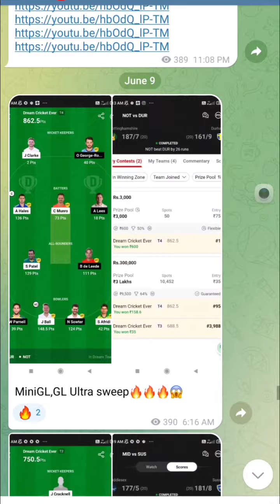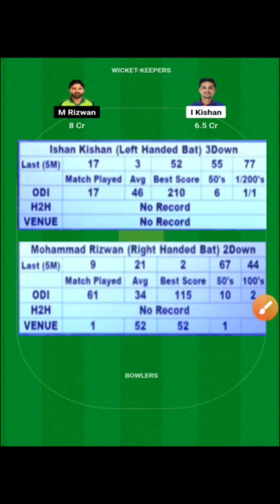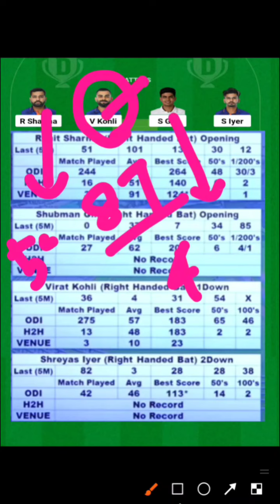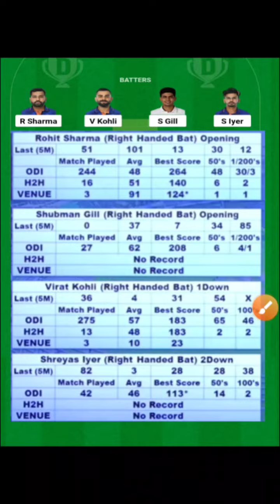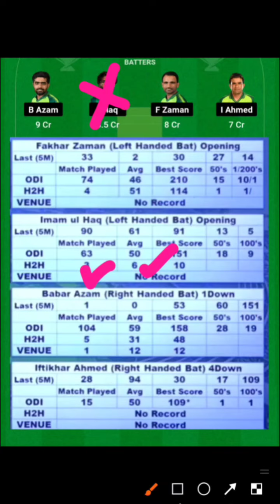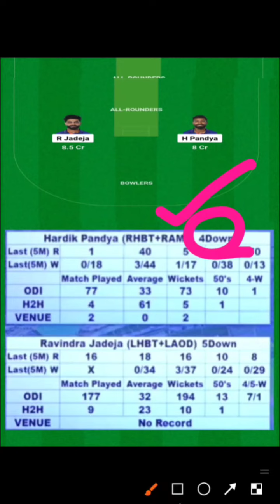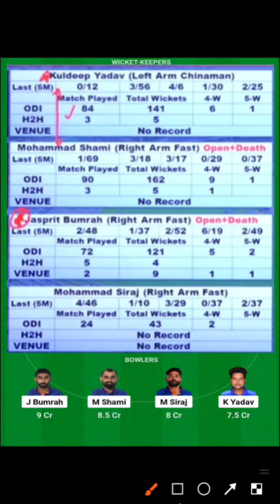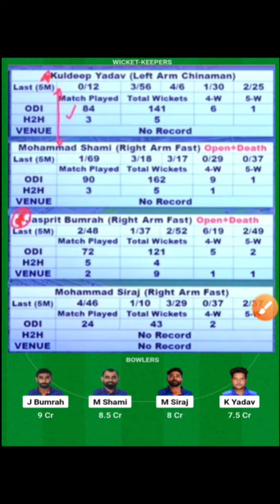IND vs PAK Dream11 Prediction || Asia Cup 2023 || India vs Pakistan|| Dream 11 team of today Match